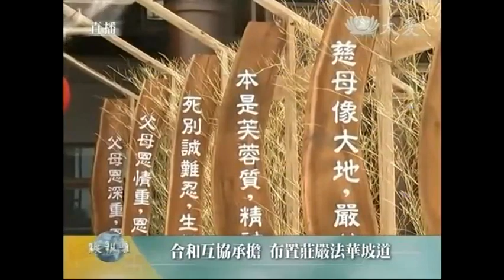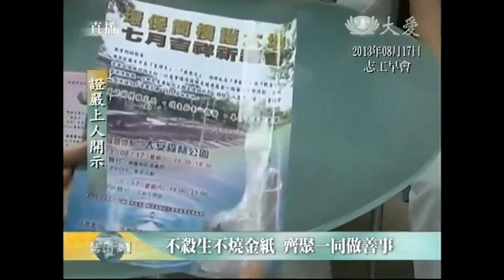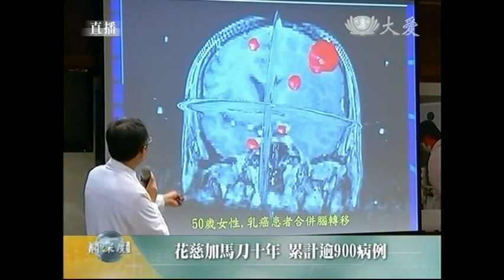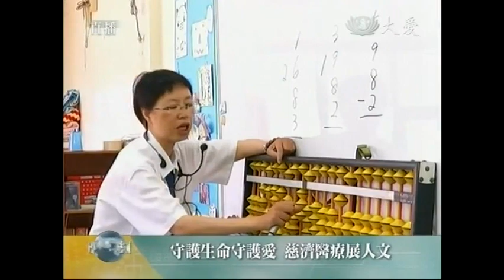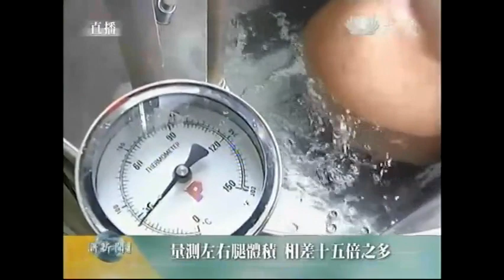20130817《慈濟新聞深度報導》妙手人醫 以愛拔苦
證嚴上人在今天（8/17）的志工早會一開始，即讚歎花蓮慈濟醫院醫療團隊的付出：「人生最美的，就是那一念真誠的愛心，為人間而付出，為苦難人而設想。」

「在天蓋之下，地載之上，在這天地之間，人與人之間互為貴人，這個中間的人，要把這樣的空間，讓它成為人間淨土不是不可能，只是人心不調，才會讓整個世間成為五濁惡世。」上人諄諄教示，大自然的空間處於四大不調，而四大不調起自於人心不調。

一念不調引人禍 心美調和世間安

透過大愛臺新聞報導，埃及民眾對於執政者不滿而遊行示威，軍警採取武力鎮壓行動，雙方爆發衝突，結果慘不忍睹。上人語重心長地說，「人的心態，只是輕輕的一個動念，就重重地創傷整個社會、國家、人民，造成了這麼大的遺憾，要到什麼時候才能彌補過來呢？家園什麼時候才能重新建設？尤其無法彌補的是傷與亡，人天永隔了，或者是造成了一生中的殘廢，這實在是無法彌補的，再怎麼樣的儀式都無濟於事。」

然而，平安的地方也因為人心欲求，帶來不同的災難。在日本京都府，人們為了瞬間的享受，舉行煙火大會，吸引了許多前來觀賞煙火的民眾。就在人群聚集時，可能是施放煙火時突然爆炸，或是攤位的瓦斯爆炸，造成了五十九人受傷。「這不就是即刻陷入大地獄裡去嗎？人們平平安安的日子不過，就為了享受瞬間的快樂，造成了不知道要多久的時間，身體的燙傷、房屋的損壞才能恢復？」

儘管如此，人間的美，仍值得期待。上人慈示，「只要心美，世界就美；心調和，社會就會平安。」最近慈濟人在各地把愛帶給人類，宣導七月是吉祥月、孝親月，日日行孝、行善不能等，要戒殺、要正信，所以他們天天都在街頭巷尾，一直在宣導要舉行祈禱會。

感恩祈福宣戒殺 不分宗教共擁愛

今天晚上北區慈濟人準備在大安森林公園舉行祈福晚會，「附近有清真寺、天主堂、基督教堂，慈濟人都一一邀請，而且和大家分享宗教都是為了普天下的平安，人人來虔誠祈禱，也傳達不殺生、不燒金紙的理念。」

上人愷示，「大家都很認同，這就是不分宗教，只要人生的宗旨正確，各種宗教無不都是教育人人行孝、行善做好事嗎？任何一個宗教能在人世間傳道，擁有很多的信徒，無不都是教孝、教善；愛的方向，不管是仁愛、博愛、大愛，都不離開一個『愛』字。」

可是人心假如一偏，利用宗教的名義，卻可能造成人世間的不調和。上人提醒，「我們應該要很清楚，真正的宗教是淨化人心，帶動人人的方向正確，我們要彼此感恩、互相尊敬，共同為了一個愛的能量，所以我們要好好地用心。」

上人提及，昨天馬來西亞吉隆坡市內發生了一起火災，因為伊斯蘭教在開齋的這一天，人們熱烈慶祝時，有個社區裡，突然間發生火災，燒掉了六十六戶人家。慈濟人得到了訊息，及時去了解，連忙送慰問金、毛毯，還有應用的生活物資，同時向受災戶分享環保理念，「讓他們知道這個品質這麼好的毛毯，是來自於寶特瓶等等，花了很多的精神、時間，膚慰大家，並宣導環保精神。」

妙手妙法妙人醫 善心良技除惡病

同樣令人感動的是，透過大愛臺新聞畫面上，看到十年前的加馬刀手術，在無痛的情況下，不需要開腦，已成功幫助超過九百位腦瘤的病患。「醫技在發達中，大醫王的妙手也在精進中，所以有了這樣的妙手、妙法，加上這樣的儀器，剛好結合起來。」

上人特別提到陳（惠玲）女士是花蓮接受加馬刀手術的第一例。「她對大醫王有信心，建立起這樣的信心，有了這樣的妙手、妙法，精湛地為她做；早上開刀，下午就上班去了。學生問她說：『老師，早上到哪裡？』『我去開一個會。』根本沒有影響到她的工作。這是造福人群，真的很感恩、感動。」

此外，從印尼來深受象腳病症折磨的年輕人梁韡瀚，已經恢復到接近正常人的腳。開刀分成兩次進行，他很感恩為他治療的七位醫師。上人欣慰地說，「看著這樣的年輕人，慢慢可以恢復到年輕人應有的青春的希望，但願他的腳恢復了以後，雙腳可以走好路、做好事，多增加一位人間菩薩。」

語末，上人感恩地說，因為有慈濟的醫療系統，跨國前來的重症病患，得以解脫身體的苦難，同時讓心靈開闊起來。「心開運轉福就來，這都是造福人間，真的很感恩。」